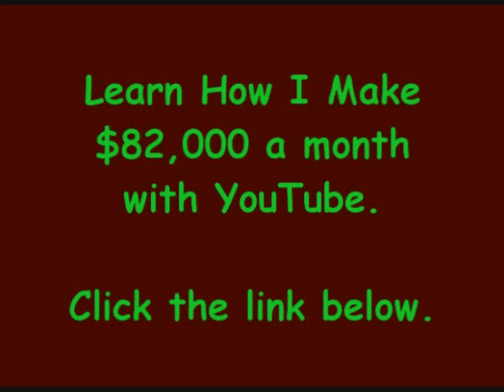Check The Sign - Bun B (Feat. Big K.R.I.T.)